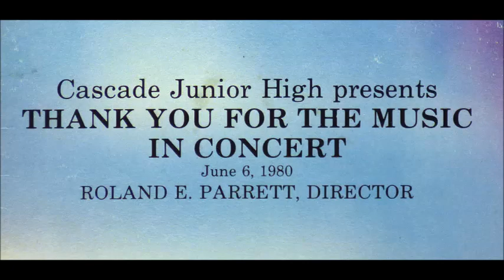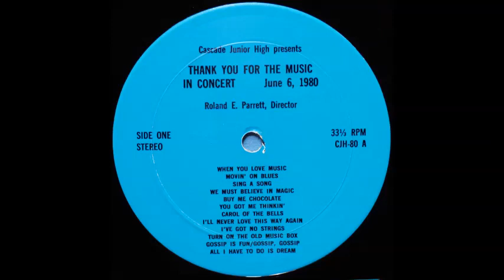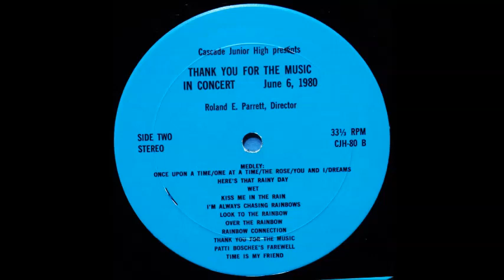Cascade Junior High - All I Have To Do Is Dream [1980 Junior High Choir]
Cascade Junior High Mixed Choir perform their version of the Everly Brothers classic "All I Have To Do Is Dream".